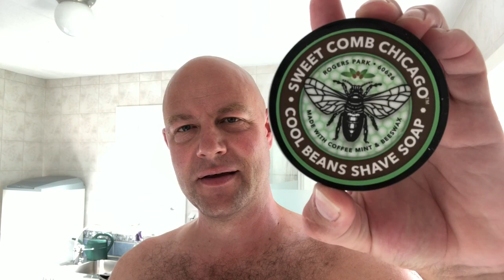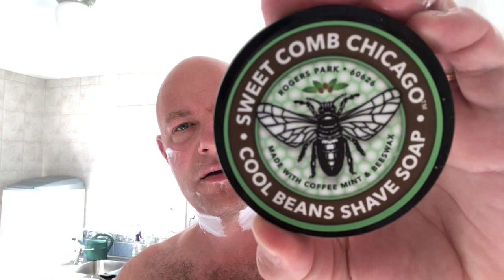Sweet Comb Chicago: Cool Beans & How A Soap Can Never Provide ”Cushion”